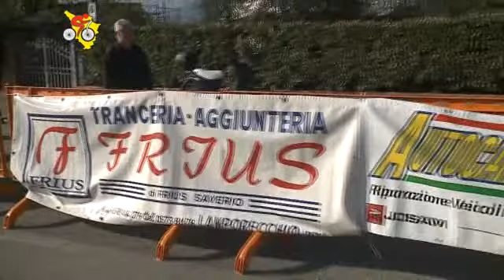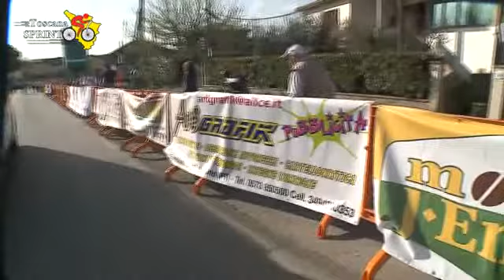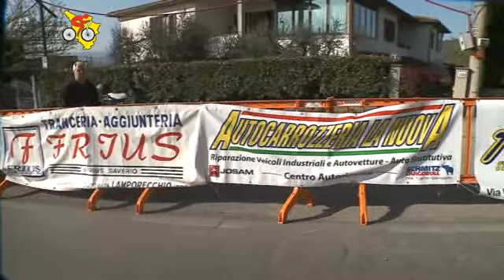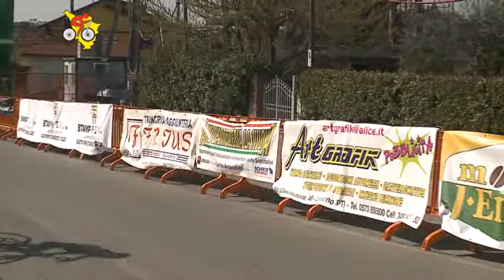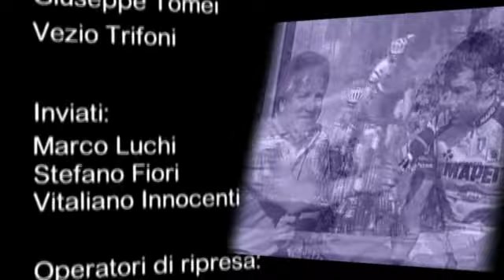33° G.P. Circolo Arci Tamburini (Allievi) (10/04/2011)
33° G.P. Circolo Arci Tamburini (Allievi) (10/04/2011)
10/04/2011